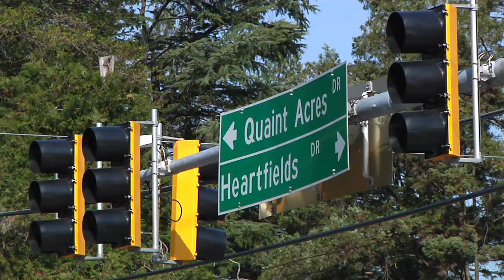Leggett and Officials Celebrate New Traffic Signal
Montgomery County Executive Isiah Leggett joins officials and community members at a ceremony to celebrate the installation of a new traffic signal that will improve pedestrian safety, access to the White Oak Library and the soon-to-be opened 3rd District Police Station.

The Quaint Acres Civic Association is the driving force behind getting the traffic signal installed.

Joining Leggett is County Councilmember Cherri Branson; State Delegate Tom Hucker, who was instrumental in working out an agreement with the State Highway Administration; Delegate Sheila Hixson; Art Holmes, director, Montgomery County Department of Transportation; Jewru Bandeh, director, East County Regional Services Center; Becky Snider, vice president, Quaint Acres Citizens Association and Quaint Acres community members.